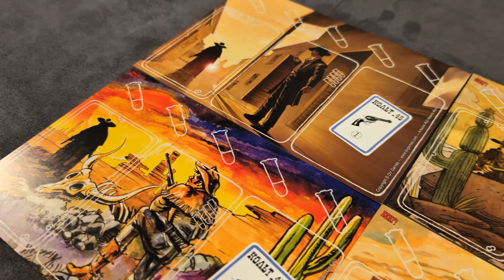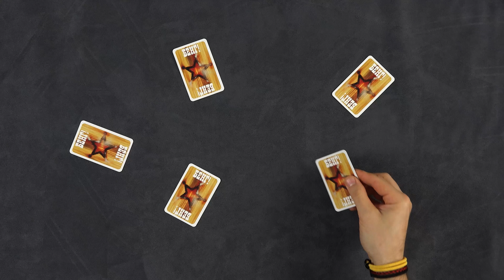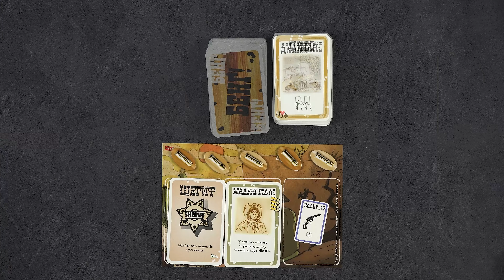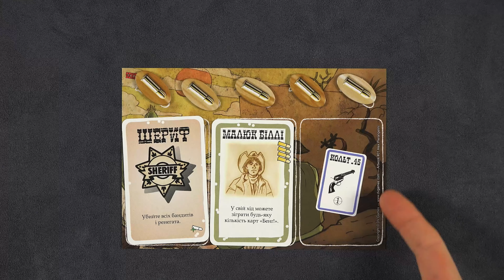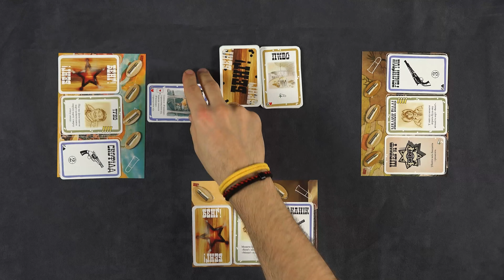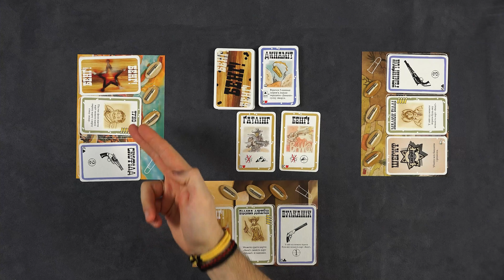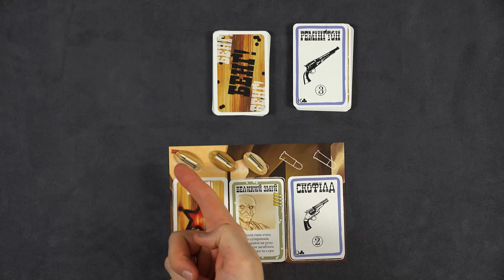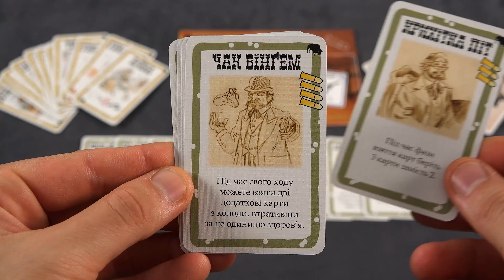Бенґ! - огляд та правила настільної гри / BANG!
«Бенґ!» – це культова карткова гра-перестрілка для великої компанії, яка взяла найкраще від популярної «Мафії» та знаменитого «Манчкіна».

0:00 Вступ
1:13 Приготування до гри
2:20 Перебіг гри
3:10 Узяття карт
4:01 Розіграш
8:50 Скидання
9:06 Кінець гри
9:26 Персонажі
9:47 Доповнення "Додж-Сіті"
10:17 Підсумок